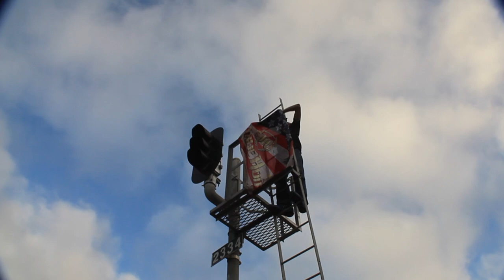True Honor Clothing | Free Running (Michael Bernard)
True Honor Clothing's new athlete Michael Bernard voluntarily tests his limits to the fullest.
This video showcases Michael's skill at free running and Parkour.
Nothing can stop him!